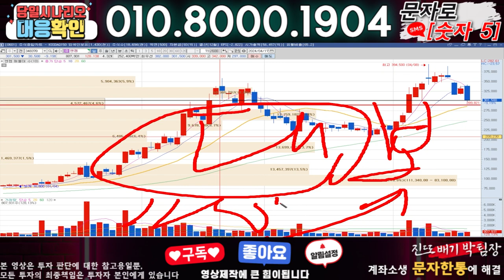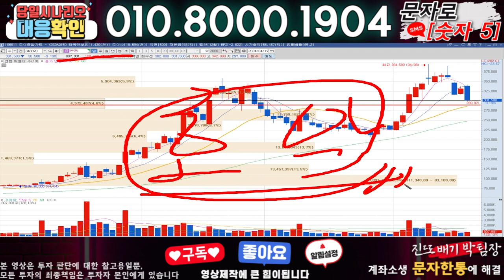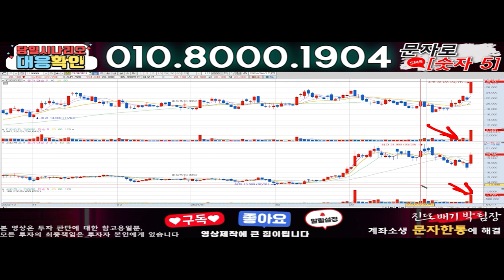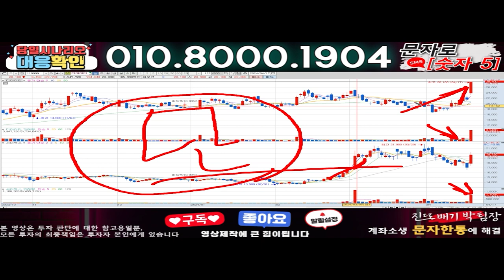엔켐 ) 3분전 기습속보-공식입장발표!! 무슨일인가?